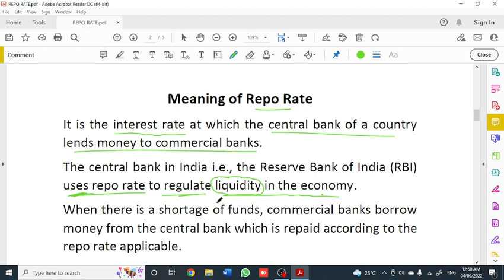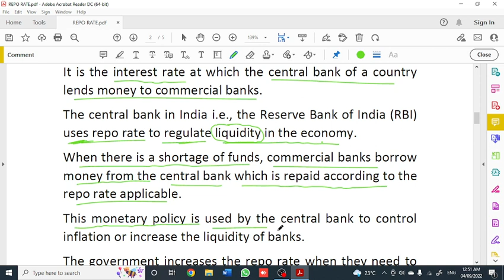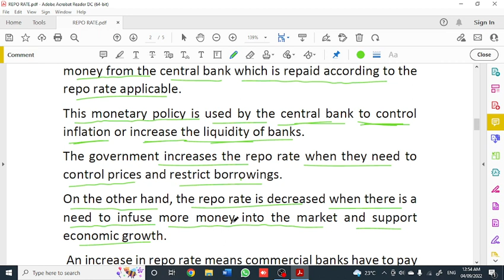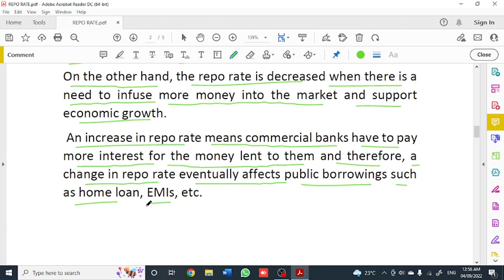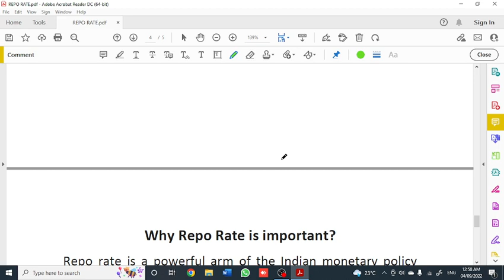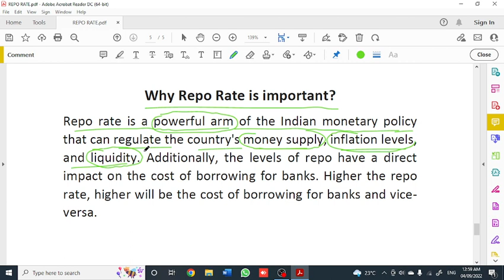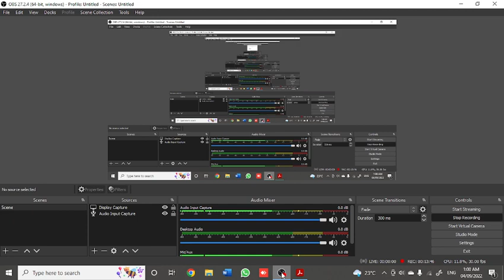REPO RATE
SUBJECTS:-
1. MONETARY ECONOMICS (PAPER GE 3B) FOR B. COM. SEMESTER III
2. INDIAN BANKING SYSTEM (PAPER GE 4B) FOR B. COM. SEMESTER IV